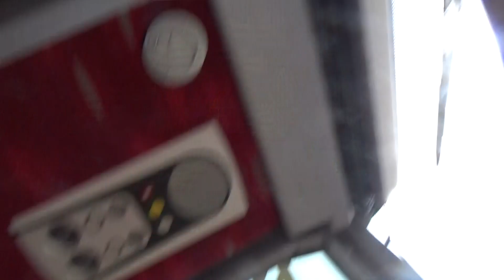KAMERUŃCZYK W AUTOBUSIE DO PRAGI ORAZ HISZPANIE - RAPORT Z TRASY